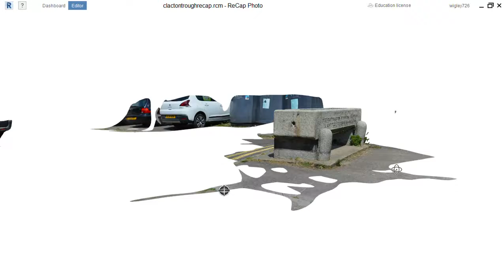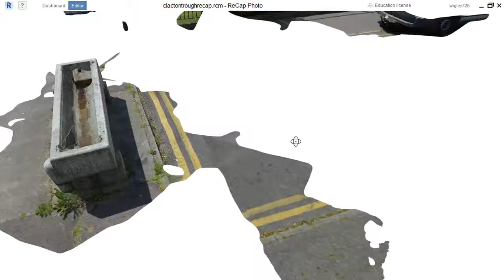Recap Results of Clacton Trough Image set Please Subscribe To Support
Photogrammetry results using recap of a trough in Clacton on sea, Old Road.